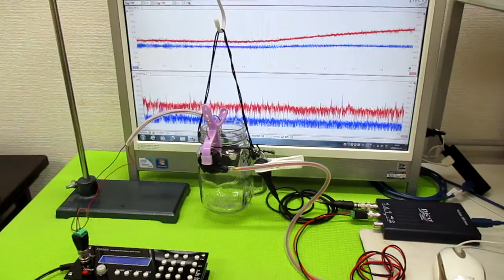音と超音波の組み合わせ技術 ultrasonic-labo